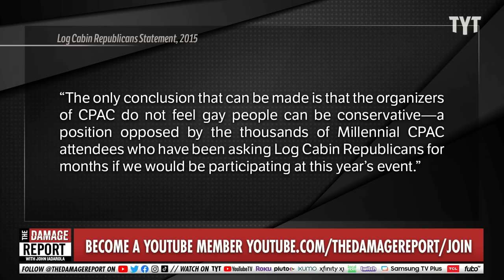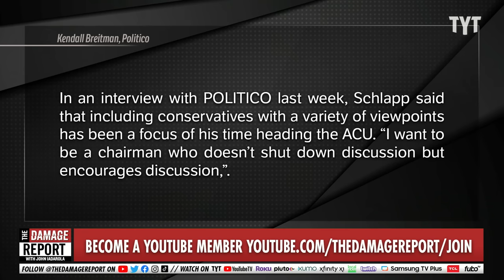CPAC Chairman Matt Schlapp's Dark Allegations Get Way WORSE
CPAC Chairman Matt Schlapp gets in more trouble over sexual misconduct allegations after vice chairman resigns and urges independent probe.  Jayar Jackson and Rayyvana break it down on The Damage Report.

CPAC Chair Matt Schlapp Under Fire as a Top Colleague Resigns, Urges ‘Independent’ Probe Into Groping Allegations Against Schlapp

"The vice chairman of the board of the American Conservative Union has announced his resignation, while reportedly calling for the organization to investigate more of the sexual misconduct allegations raised against their chairman, Matt Schlapp.

For months, the parent company behind CPAC has been overshadowed by allegations that Schlapp groped a Herschel Walker campaign staffer last year, for which Schlapp is being sued for $9.4 million. Schlapp has denied the accusation, though separate claims have said that he made unwanted physical advances toward others on multiple occasions in the last few years.

The Washington Post reported that Charlie Gerow sent his fellow ACU board members a letter on Friday to not only announce his departure, but also “called on them to authorize an investigation including any additional allegations that they or staff have become aware of.”"